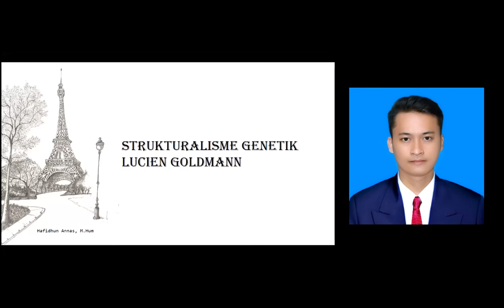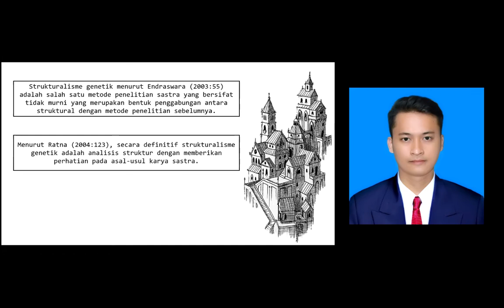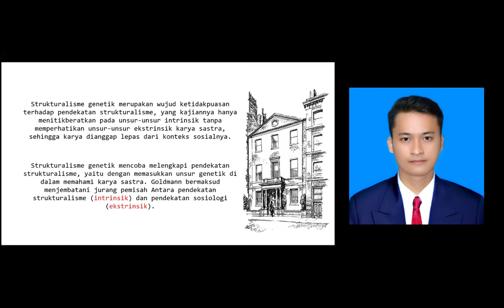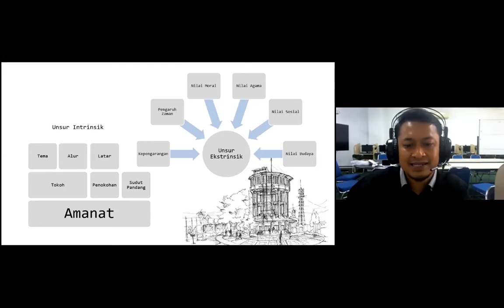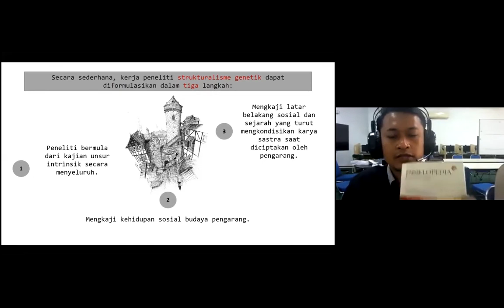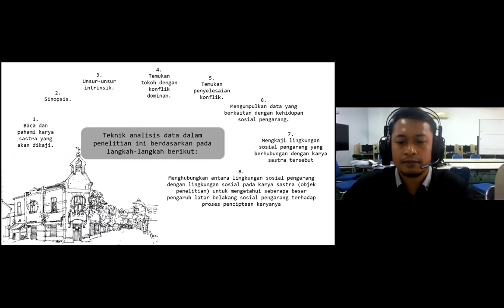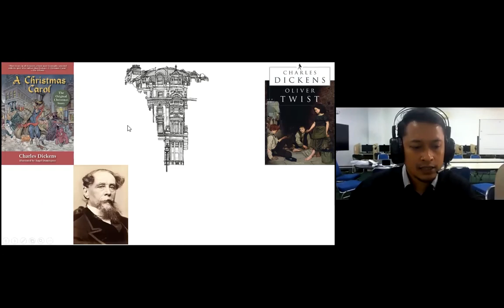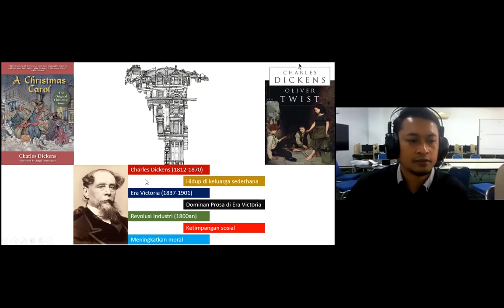STRUKTURALISME GENETIK LUCIEN GOLDMAN - HAFIDHUN ANNAS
Presentasi ini adalah bagian dari Seminar Daring bertajuk Lecture Series for Undergraduate Students #8 yang diselenggarakan oleh Program Studi Sastra Inggris Fakultas Humaniora UIN Maulana Malik Ibrahim Malang pada tanggal  9 Juni 2021.